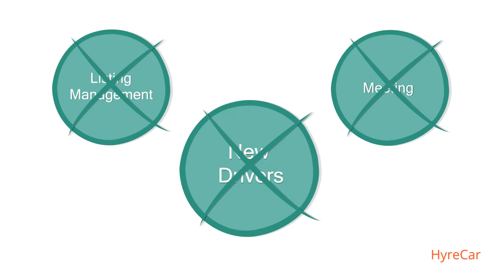Make money with HyreCar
Don't miss out on this amazing opportunity. People are making more than $1000/month renting their car through the HyreCar marketplace.